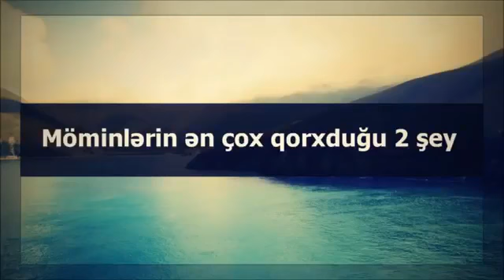Möminlərin ən çox qorxduğu 2 şey || Resad Humbetov